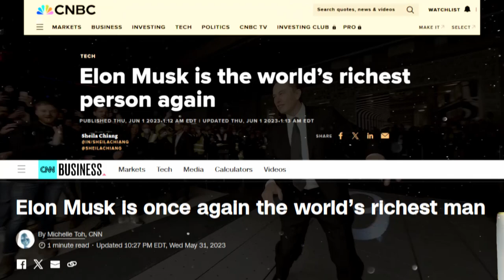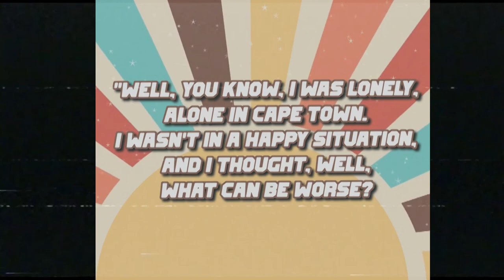This is Day 19 of my 30-day challenge to grow our agency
This is Day 19 of my 30-day challenge to grow our agency to $10,000 a month. We still need more clients.

What we offer:

📹 YouTube automation

🎬 Reel Editing

🎥 Long YouTube video editing

🖼️ Thumbnail and 📝 script creation

Follow me on this journey, and let's grow together! 🚀